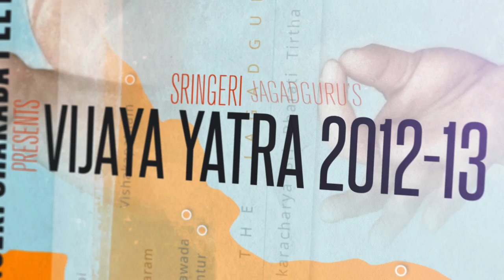ACQUIRE DIVINE QUALITIES. Anugraha Bhashanam by the Jagadguru Shankaracharya of Sringeri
ACQUIRE DIVINE QUALITIES: Bring Prosperity Back to Yourself and our Nation
by Jagadguru Shankaracharya Sri Sri Bharati Tirtha Mahaswamiji
Anugraha Bhashanam during the 2012-13 Vijaya Yatra
Kamareddy, Andhra Pradesh, Dec 21, 2012

Jagadguru Shankaracharya Sri Sri Bharati Tirtha Mahaswamiji gave this Anugraha Bhashanam upon arrival in Kamareddy.